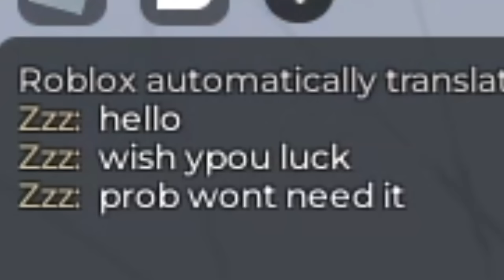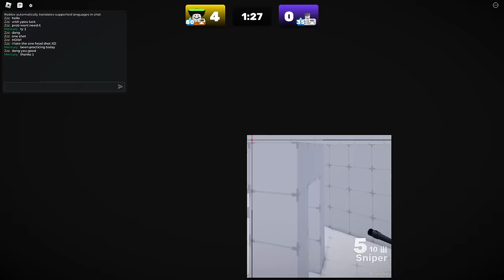These Settings Make You TRYHARD in ROBLOX Rivals...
These setting make you a GOD in Roblox Rivals. Seriously, they are better then cheats.
It ends in a pretty epic way so make sure to finish the video.